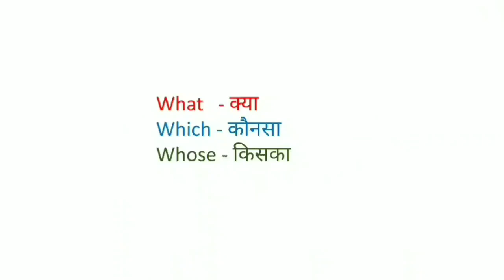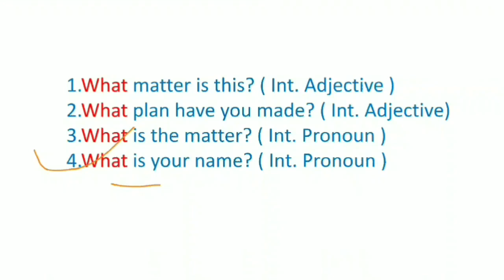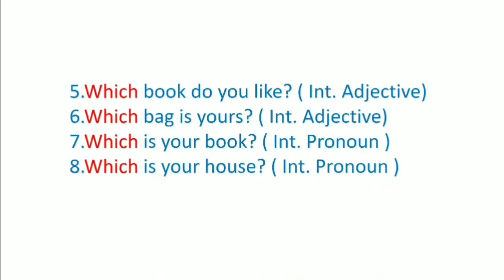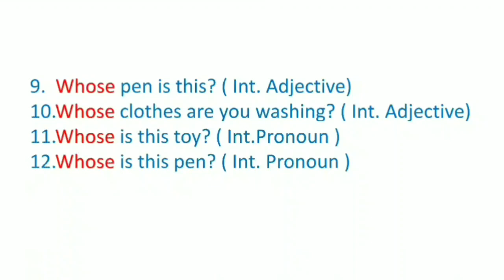Interrogative Adjective / Interrogative Adjective in English Grammar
In this video, you will learn about the interrogative adjective. An interrogative adjective is a word that modifies a noun by asking a question. The interrogative adjectives are what, which, and whose.

examples-

1.What matter is this? ( Interrogative Adjective)
2.What plan have you made? ( Interrogative Adjective)
3.Which book do you like? ( Interrogative Adjective)
4.Which bag is yours? ( Interrogative Adjective)
5.Whose pen is this? ( Interrogative Adjective)
6.Whose clothes are you washing? ( Interrogative Adjective)

You will also learn the difference between interrogative adjectives and interrogative pronouns with examples.
examples-
1.What is the matter? ( Interrogative Pronoun )
2.What is your name? ( Interrogative Pronoun )
3.Which is your book? ( Interrogative Pronoun )
4.Which is your house? ( Interrogative Pronoun )
5.Whose is this toy? ( Interrogative Pronoun )
6.Whose is this pen? ( Interrogative Pronoun )